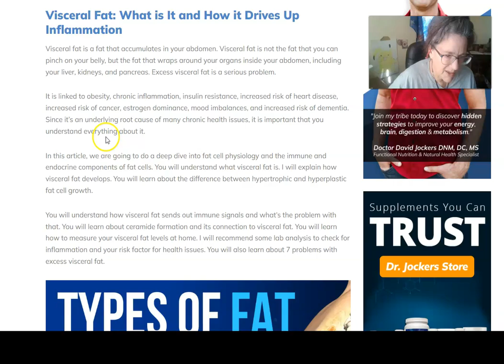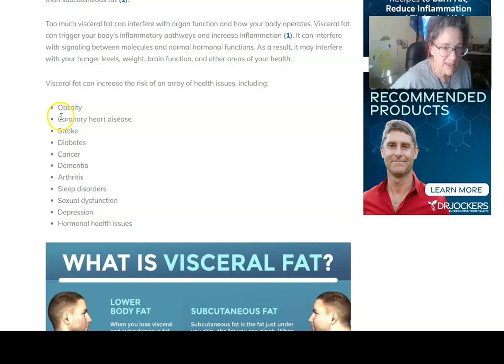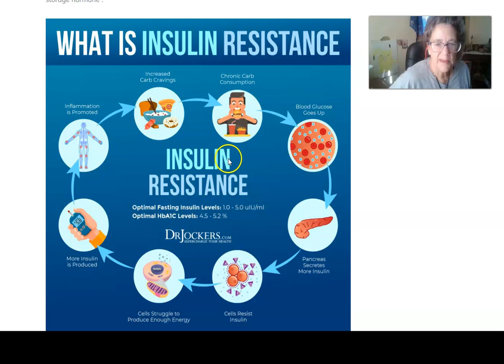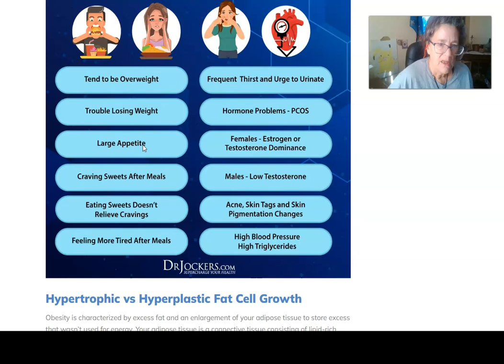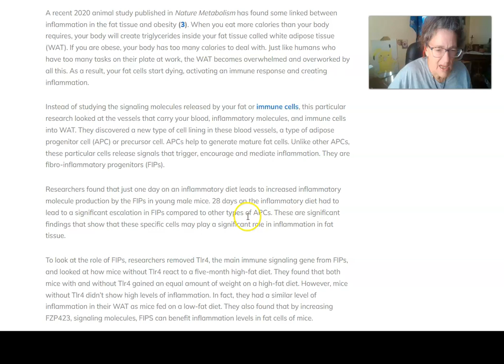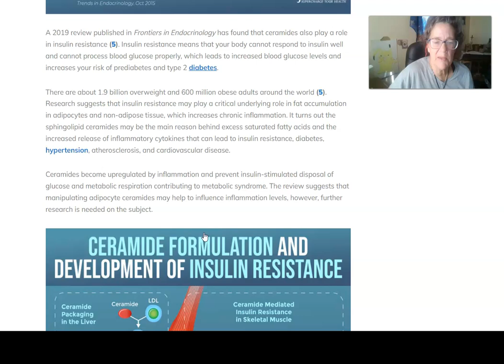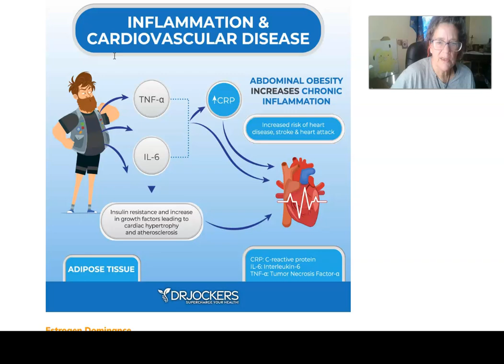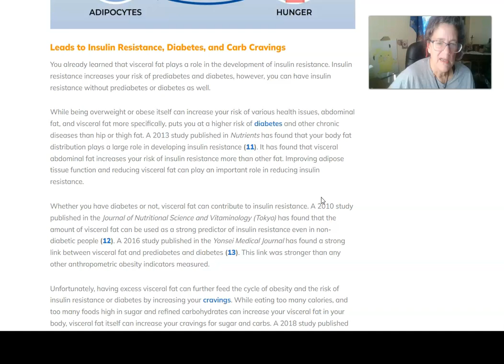Visceral Fat How Its creating disease in Your Body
Excess fat in your fat cells is not a good thing. It leads to inflammation in the surrounding tissues and creates chronic, low-level inflammation, and increases inflammatory cytokine production in your entire body. This can increase your risk of obesity-related chronic diseases.